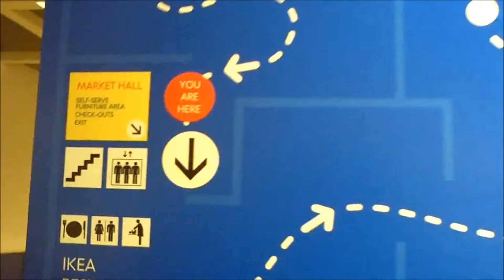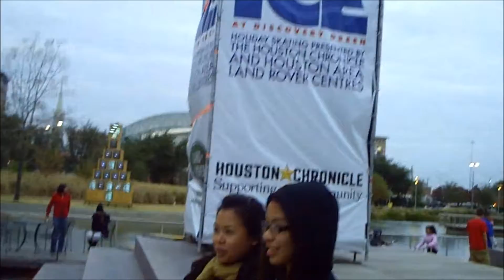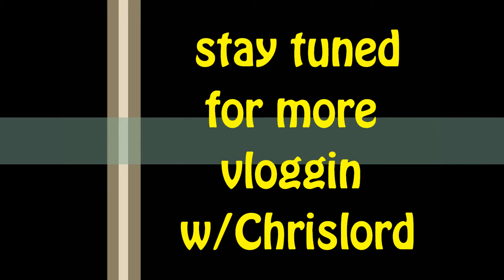vloggin w/Chrislord: ikea & ice skating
window shopping & food at ikea...
then ice skating at Discovery Green!

be sure to watch the "fails"

big ups to cha, kit, jonathan & thao!